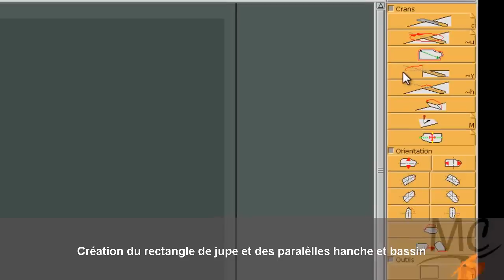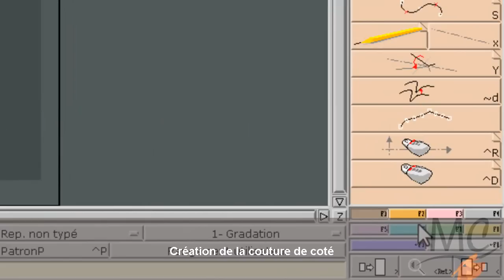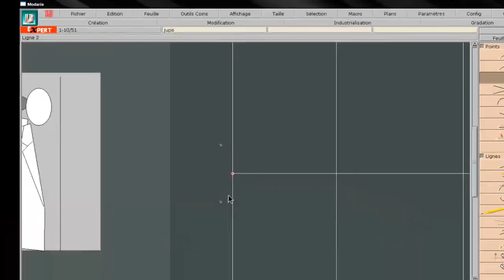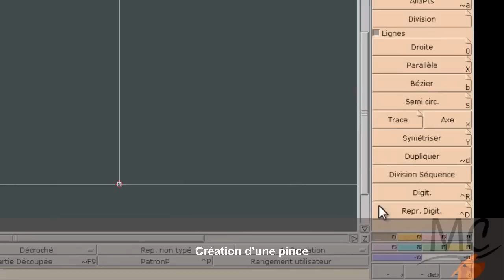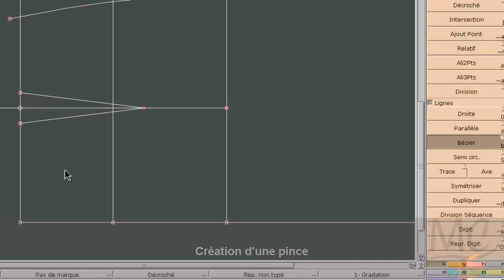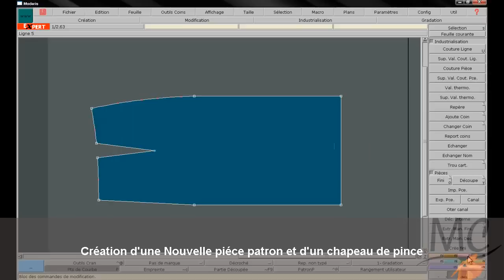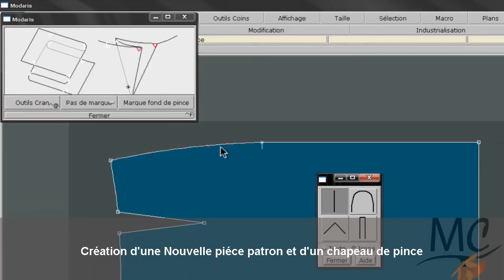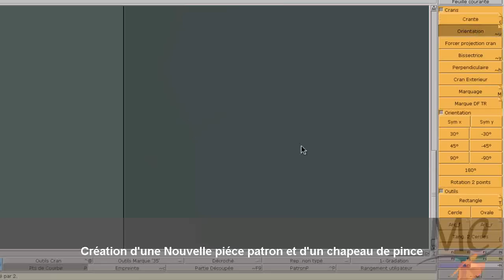modaris niveau 1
Construction de la jupe de base T38